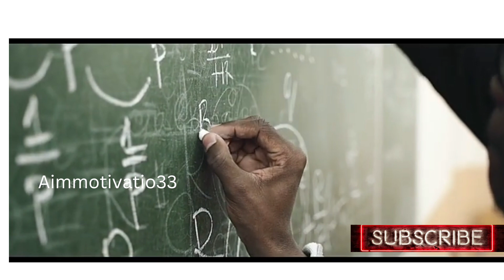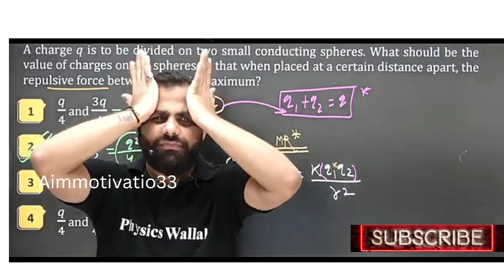The road to success and the road to failure are almost exactly the same." 💯